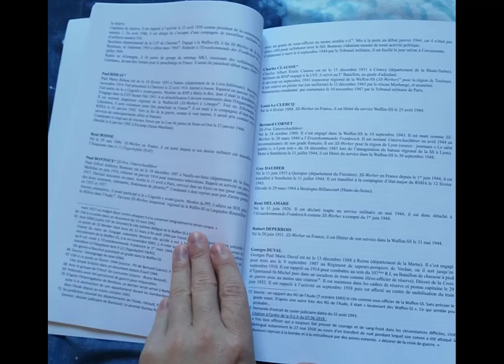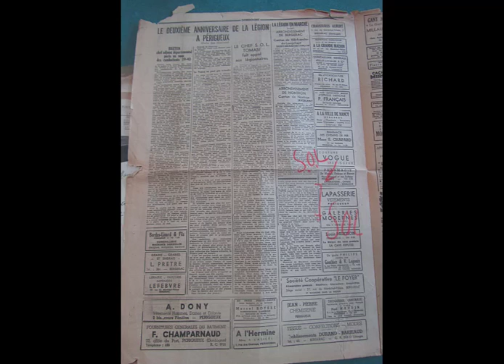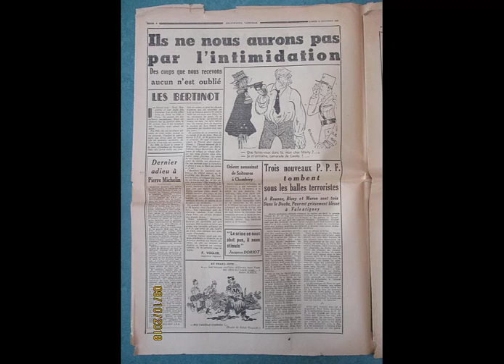Encyclopédie de l'Ordre Nouveau Volume 9 (Dordogne), présentation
Grégory Bouysse vous annonce la sortie du volume 9 de « Encyclopédie de l'Ordre Nouveau – Histoire du SOL, de la Milice Française & des mouvements de la Collaboration », consacré à la Dordogne, disponible sur amazon uniquement

 La Dordogne est habituellement plutôt connue pour avoir été une terre de résistance et de maquis, mais les mouvements dits d'Ordre nouveau y ont aussi eu leurs adeptes (principalement le SOL, la Milice Française et le PPF, les autres partis y étant anecdotiques). Néanmoins, en raison des démissions de membres les moins motivés et de la portée grandissante des maquis dans les petits bourgs et campagnes, les sections locales miliciennes et PPF étaient pour la plupart quasiment mortes dès la fin de l'année 1943, hormis le cas de Périgueux, la préfecture.
 A noter que la section SOL / Milice Française du secteur de Sainte-Foy-la-Grande et Pujols (situé en Gironde zone libre) était rattachée à l'union départementale de Dordogne (à l'inverse de la fédération PPF de Gironde zone occupée, rattachée à Bordeaux, et donc étudiée dans le volume 8).
 Une section de la Brigade Nord-Africaine, de sinistre mémoire, s'illustra dans le département au printemps et à l'été 1944, et est donc également étudiée ici. Au total, ce ne sont pas moins de 189 portraits principaux qui sont ici présentés, l'immense majorité pour la toute première fois. Sans oublier des organigrammes complets et inédits, établis à force de recherches poussées.
 En addenda : des ajouts biographiques majeurs de personnages de la Haute-Garonne, de l'Ariège, du Tarn et du Tarn-et-Garonne (volumes 1 à 5) ; des ajouts et corrections importantes concernant les biographies issues de la trilogie consacrée aux volontaires de la Waffen-SS et de la LVF ; et surtout, un chapitre complet de 23 pages consacré aux SS-Werber (recruteurs de la Waffen-SS) français, ayant officiés en France ou dans le Reich, sujet encore très obscur.

J'invite également à suivre et consulter régulièrement la page officielle Facebook

 N'hésitez pas à partager à vos contacts et amis, cette série a du mal à se faire connaître, car jugée trop spécialisée (chacun est interessé par son petit département), mais c'est pourtant nécessaire que chaque volume marche au maximum pour assurer la continuité.